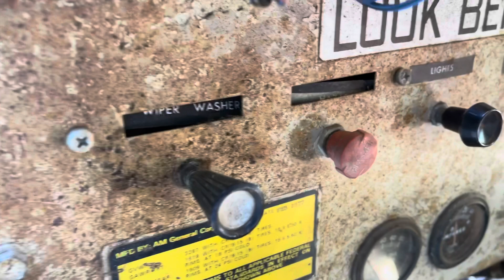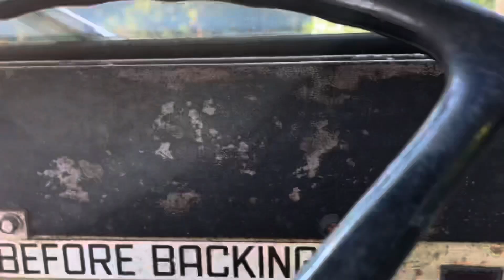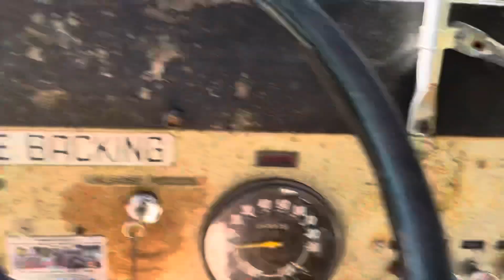Postal Jeep Successful Test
My 1975 DJ-5 Postal Supervisor’s Jeep, which I have been fumbling around trying to rebuild for the past three years now had its first successful trip around the block today. By successful I mean, did not catch fire, did not blow oil or coolant all over the road surface, and made it back home without needing to be towed.

In my books I count this as a success. Now to venture a little farther from home as soon as I get the starter solenoid issue resolved. It was a new solenoid installed, so I’m a little upset with that, but they’re not too expensive.